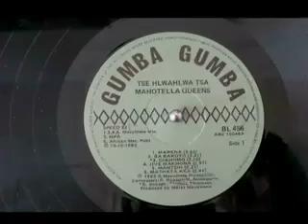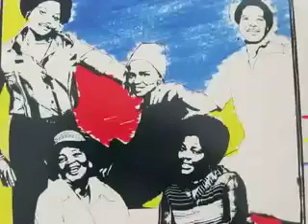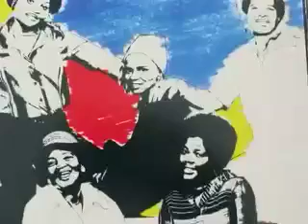Jive Makhona - Mahotella Queens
Produced by Marks Mankwane
A Muvuthela Production 1983
Gumba Gumba Label